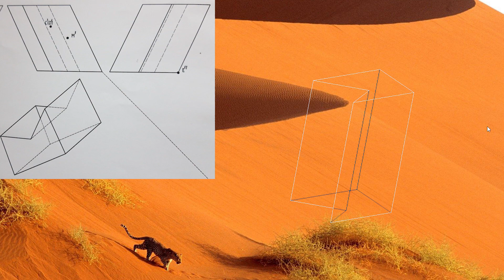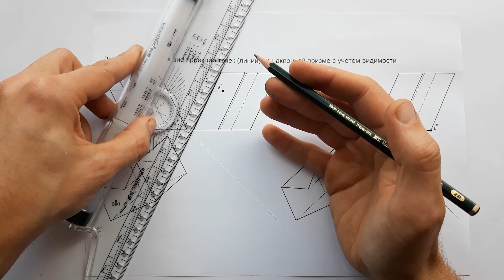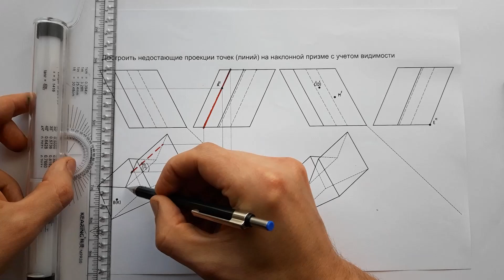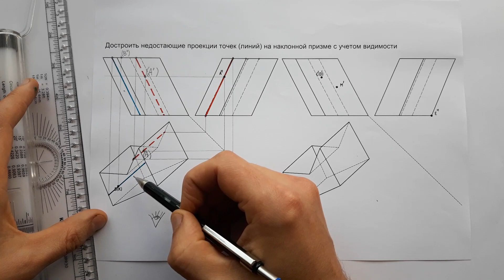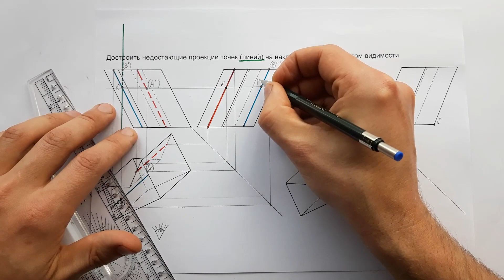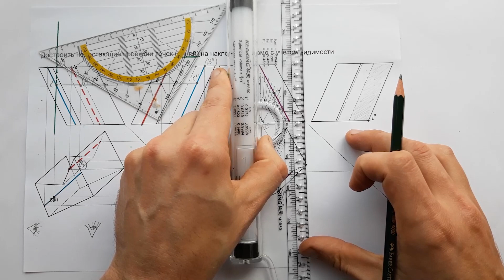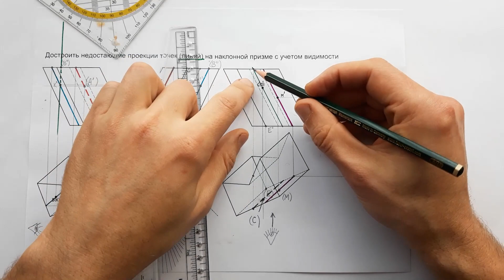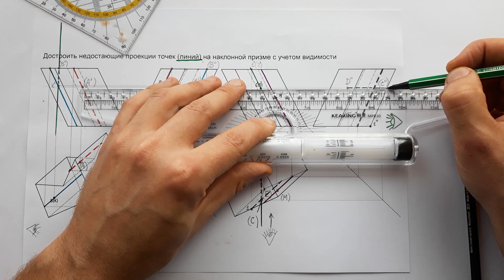Проекции точек на наклонной призме. Недостающие проекции точек на произвольной призме.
И снова вглубь и снова в дебри. Точки на поверхности наклонной призмы - это снова углубленный уровень знаний по проекционному черчению. В сравнение с построением проекций точек на обычной фигуре, здесь имеются свои трудности и тонкости. Умение решать подобные задачи развивает пространственное воображение всех, кто занимается решением таких и более сложных задач.
Удачи тебе в освоении такой неординарной темы.